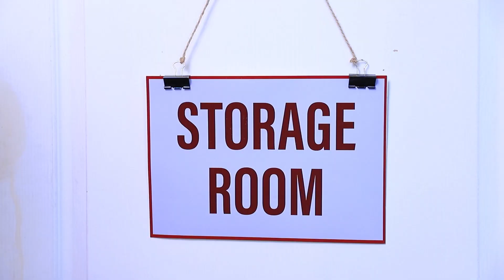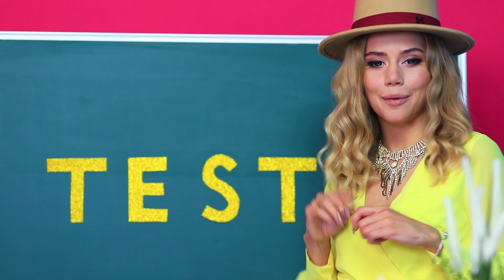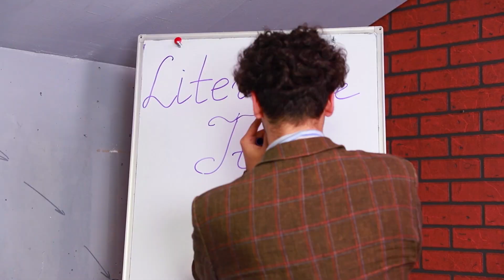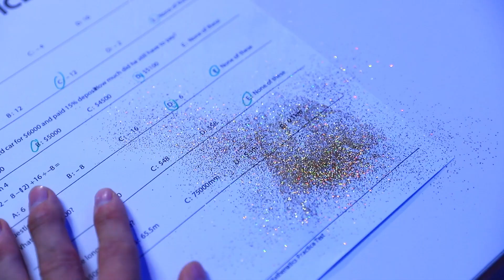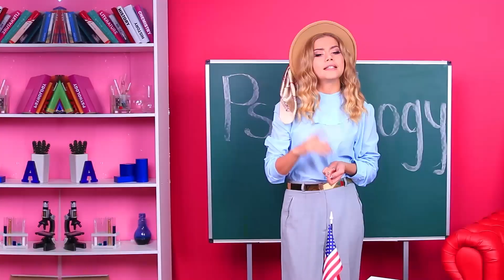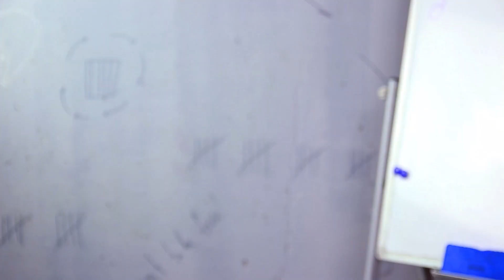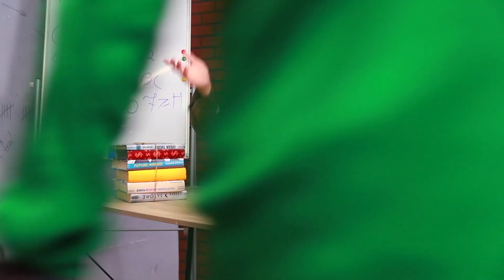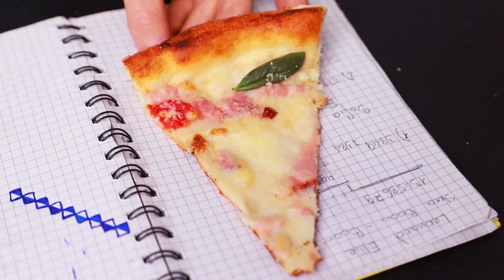Insegnante Ricca vs Insegnante Povero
Scopri un'affascinante storia sugli insegnanti nel nostro nuovo video. Sia gli insegnanti ricchi che quelli poveri vogliono molto bene ai loro studenti!